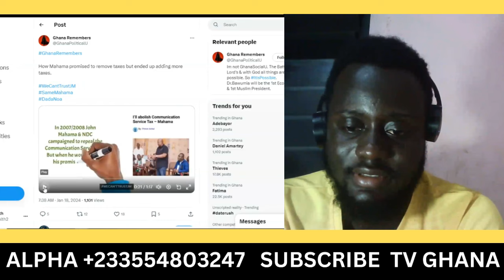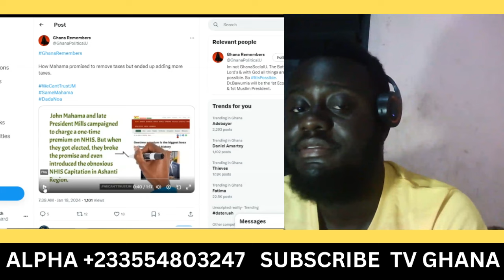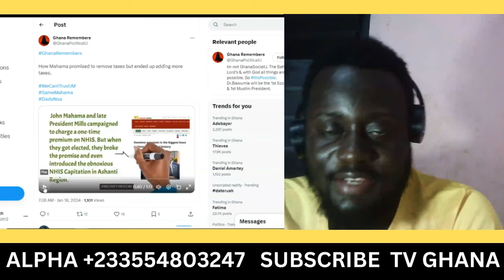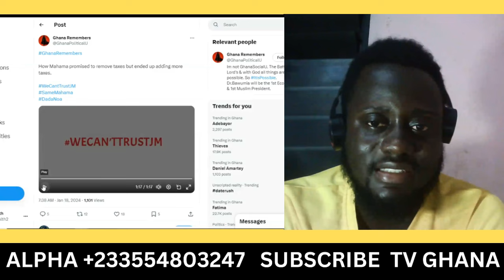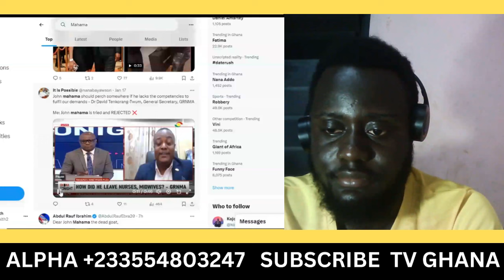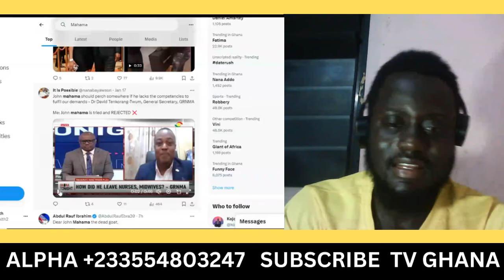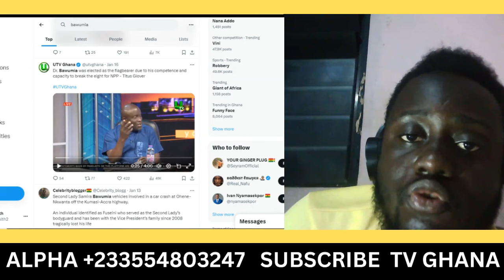BREAK!! Mahama gives up for Bawumia!! cos Eii - Ghanaians are too wise now stay away from us